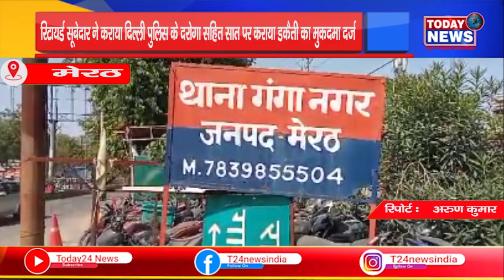मेरठ - रिटायर्ड सूबेदार ने कराया दिल्ली पुलिस के दरोगा सहित सात पर कराया डकैती का मुकदमा दर्ज